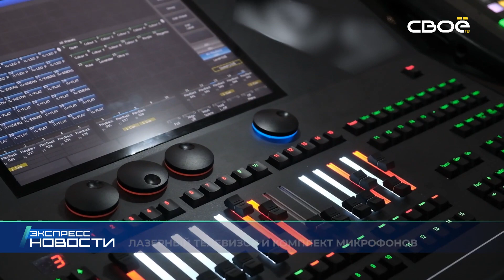Экспресс новости на Своём от 1 апреля 2024г. 14:00